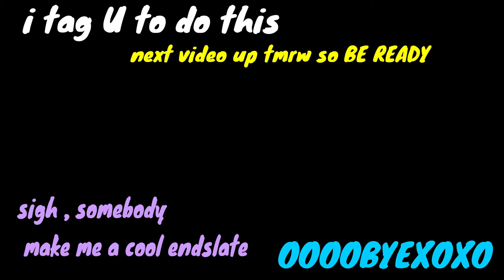watermelon IS DISGUSTING -nyapapaya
CLIck thIS

wassuppp lets be internet bestiess
 insta: nyapyt |  twitter & snapchat : nyapapayayt

 faQ
name - anyah  *a-ny-yah*
age - sixteen
bday- sept. 27